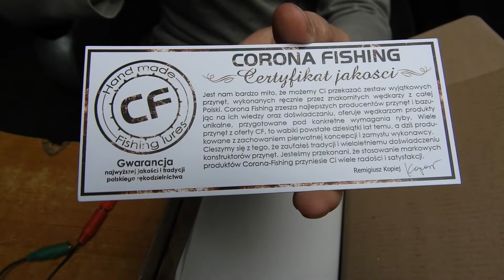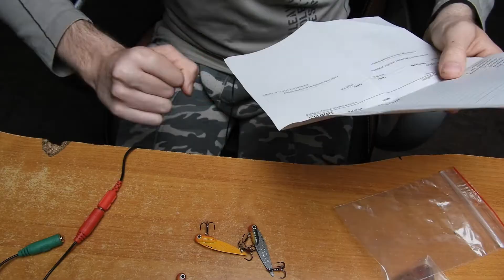Co znów operator zamówił ? ?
Miłego oglądania mam nadzieję ze pozytywnie wypadną nasze zdolności aktorskie :P

Nasz sprzęt
Aparat: